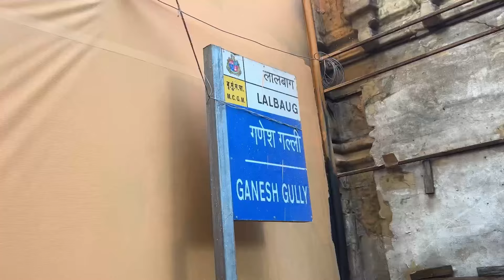LALBAUG CHA RAJA || CHINTAMANI || MUMBAI CHA RAJA || Exploring Mumbai’s Ganpati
"Lalbaugcha Raja 2024 | Ganpati Bappa Darshan | Rohit kumar Yt "

Join me, Rohit kumar, as I take you through the vibrant and grand celebrations of Lalbaugcha Raja 2024!
Witness the
powerful aura of Ganpati Bappa during this year's Ganesh
Chaturthi
An as we explore the tradition, devotion, and energy
of one of Mumbai's most famous Ganpati pandals. From the stunning decorations so to the mesmerizing chants ., get ready for an unforgettable experience! Don't miss the full darshan and celebration highlights in this vlog!